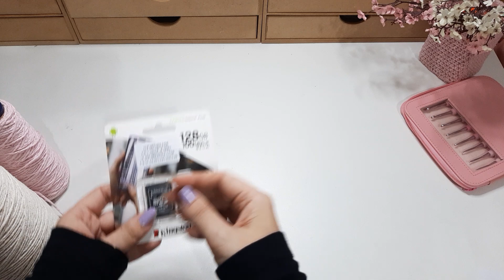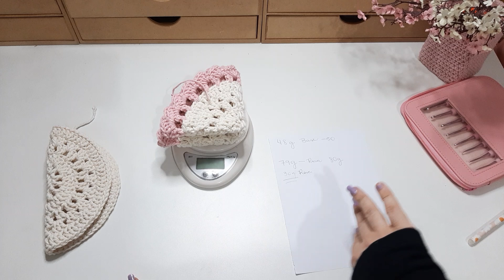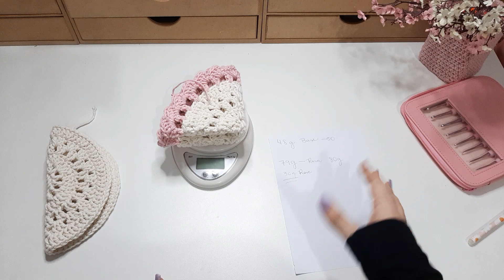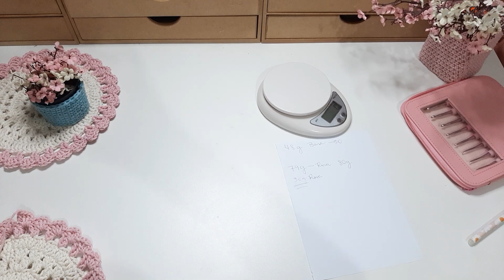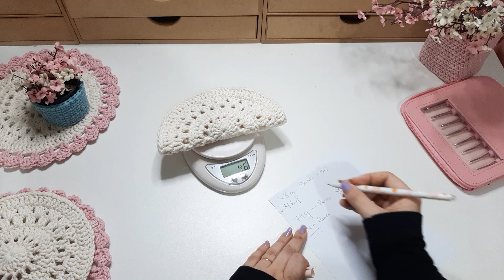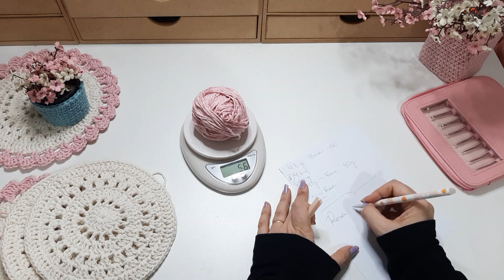Difícil /Produção encomenda sousplat para café crochê/ mesa posta.